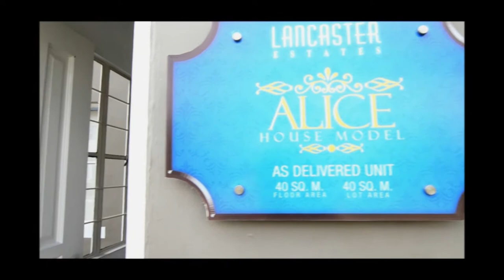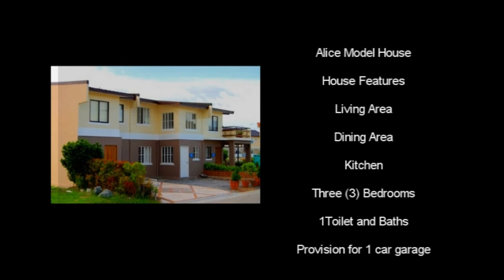Alice House for Sale - Affordable Rent to Own House and Lot in Cavite Real Estate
House Model : Alice
Property Type: 2 storey townhouse
Village Name : Kensington Place
Village Location: Imus- Gen Trias Boundary, Cavite, Philippines
Bedroom : 3
Bathroom : 1
Garage : 1
Lot Area : 40 sqm.
Floor Area : 40 sqm.
Selling Price : Php  990,000.00(Please ask for Updated Price
Move In Date : 9 months after down payment  term (RFO units are now available)

HOUSE FEATURES FOR HOUSE AND LOT RENT TO OWN METRO MANILA 7K/3BR | ALICE

Townhouse
Living area
Dining area
Kitchen

HOUSE FINISHES FOR HOUSE AND LOT RENT TO OWN METRO MANILA 7K/3BR | ALICE

3 Bedrooms with wall partition & ceiling & painted finish
1 Toilet & Bath w/tiles & complete set of bathroom fixtures

SAMPLE COMPUTATION FOR HOUSE AND LOT RENT TO OWN METRO MANILA 7K/3BR | ALICE

Highlight the link below, right click and click go to in the drop down menu OR Copy and paste the link below in a new tab for detailed sample computation

NOTE:
Amortization payment will be paid after paying the down payment.
Few units are left with this price; always ask us for updated price.
Down payment and amortization payment will not be paid at the same time.
Down payment period starts after 30-45 days of reservation and the number of months depend on the type of financing the buyer chooses.
Payments during down payment period are zero interest.
Transfer of Title Cost is not included for In-house and Deferred Cash payment financing.

Call:
Cell Nos:
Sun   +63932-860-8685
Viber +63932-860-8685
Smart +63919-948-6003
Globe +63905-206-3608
Please add us in your:
YM :filprimehomes
Skype :filprimehomes.Ph